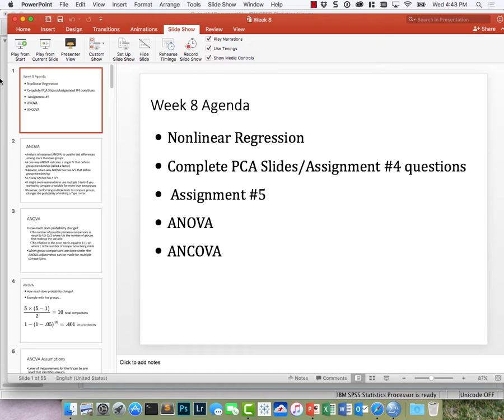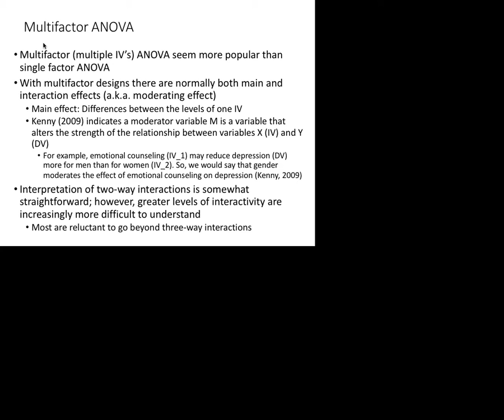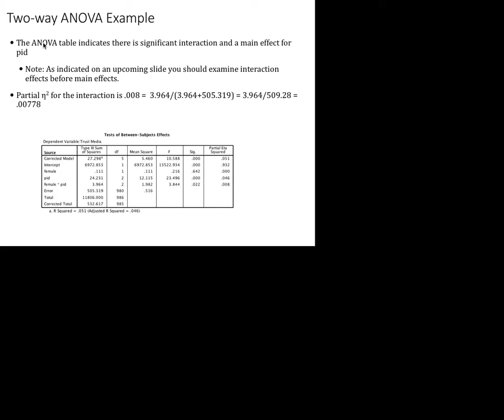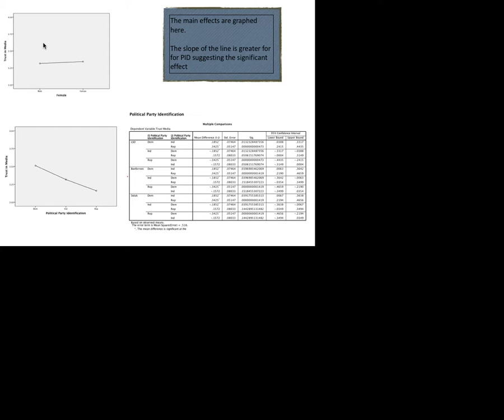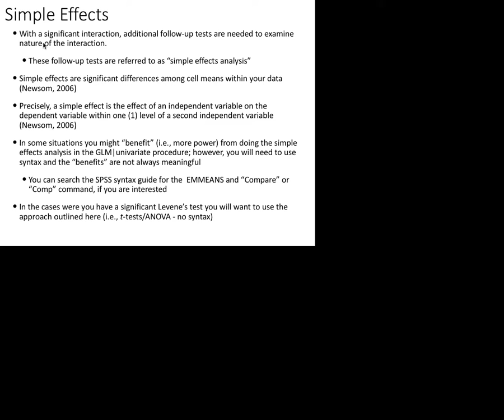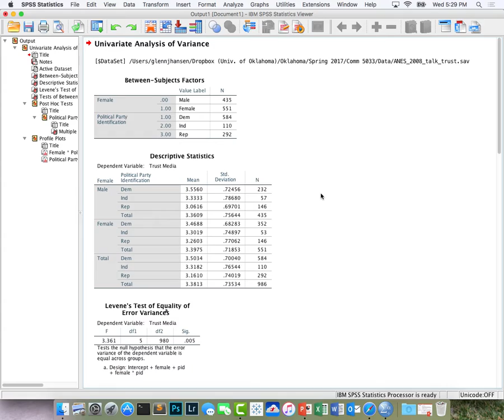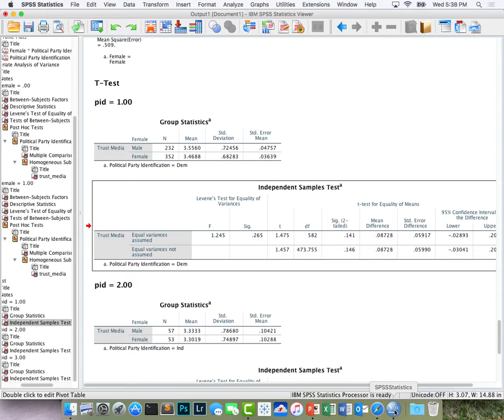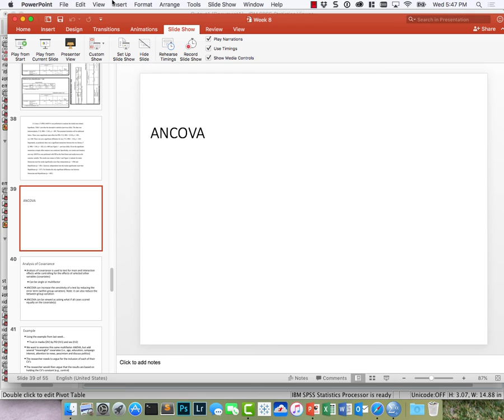part_2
Table of Contents:

00:05 - Week 8 Agenda
00:20 - Multifactor ANOVA
05:54 - Two-way ANOVA Example
14:15 - Two-way ANOVA Example
14:49 - Two-way ANOVA Example
17:24 - Two-way ANOVA Example
17:57 - Two-way ANOVA Example
18:54 - Two-way ANOVA Example
23:39 - Effect Size
23:57 -
24:37 - Effect Size
24:37 - Two-way ANOVA Example
24:41 - Effect Size
24:42 -
25:11 - Effect Size
25:11 - Two-way ANOVA Example
25:12 - Two-way ANOVA Example
25:17 - Two-way ANOVA Example
25:18 - Effect Size
25:19 -
38:32 - Simple Effects
38:53 -
39:14 - Simple Effects
41:32 - Simple Effects
43:30 - Simple Effects
43:31 -
44:07 - Simple Effects
44:07 - Simple Effects
44:15 - Simple Effects
44:16 -
44:28 - Simple Effects
44:30 - Simple Effects
48:57 -
55:56 - Simple Effects
55:58 - Simple Effects
55:59 - Simple Effect
56:05 -
56:58 - Simple Effect
56:59 - Simple Effects
56:59 - Simple Effects
56:59 -
57:00 - Effect Size
57:01 - Two-way ANOVA Example
57:01 - Two-way ANOVA Example
57:01 - Multifactor ANOVA
57:02 - Two-way ANOVA Example
01:01:40 - Two-way ANOVA Example
01:01:41 - Two-way ANOVA Example
01:01:41 - Effect Size
01:01:42 -
01:01:43 - Simple Effects
01:01:44 - Simple Effects
01:03:33 - Simple Effect
01:03:34 -
01:03:52 - ANCOVA